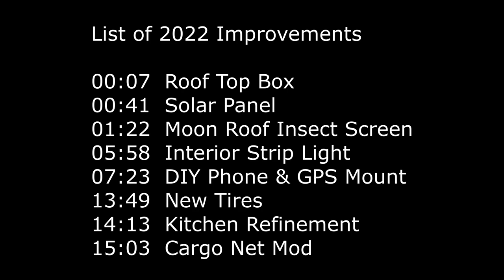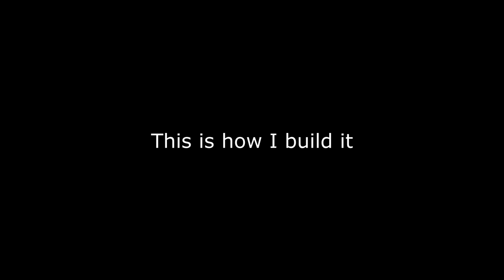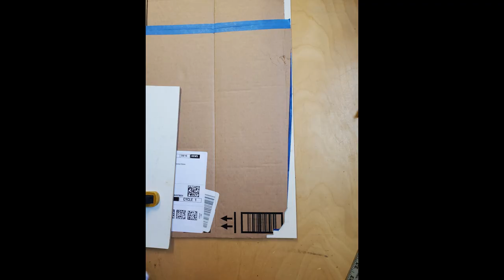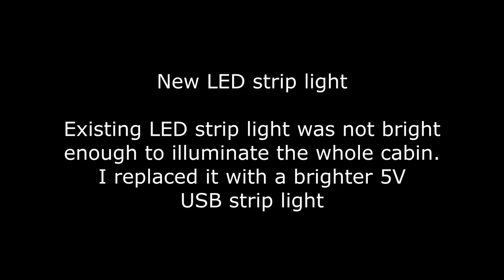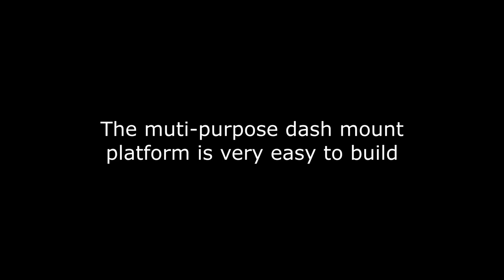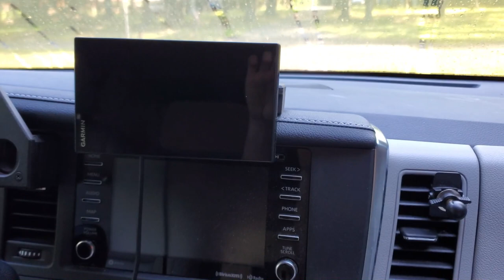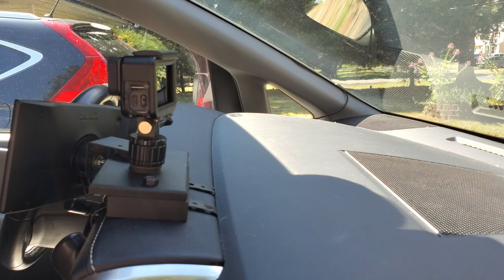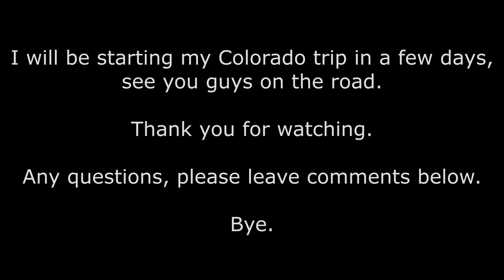Toyota Sienna Minivan Camper - Final Improvements and Update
This is an update of my Minivan Camper that I prepared for my upcoming Colorado trip. New improvements include solar panel, moon roof bug screen, roof top box, DIY phone holder, DIY GPS mount, interior LED strip light, cargo net modification, kitchen refinement and new tires with excellent snow traction, etc. I also lower the bed 1" to have higher headroom.

Products used in my campervan:
WeatherTech Window Deflector:
Renogy RBG-100D-SS Solar Panel :
Solar panel to 8mm adapter cable:
DC 8mm 20 ft Extension Cable:
ICECO JP40 12V refrigerator Fridge Freezer:
Yakima Skybox 16 Carbonite:
Jackery 500 Power Station:
Plastic coated wires:
Portable clip on fan, 5000mAh battery :
Wakeman Collapsible wash bin:
USB water dispenser:
COB Strip light 6.56 ft :